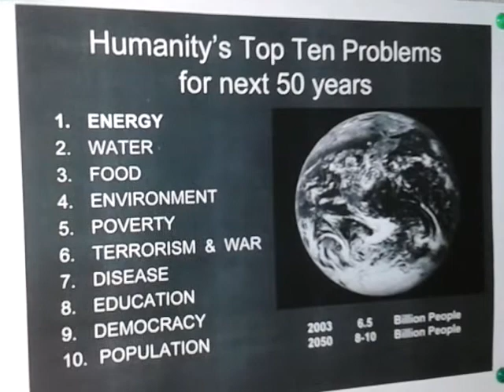SCREAM: Thinking About Nanotechnology On Earth Day 02013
Earth Day is celebrated every April 22nd. On Earth Day 02013, it took ~4.7 Planet Earths to support my family unit's lifestyle. It's possible nanotechnology will eventually enable this number to drop below 1.0,while allowing us to maintain--if not grow--our lifestyle.